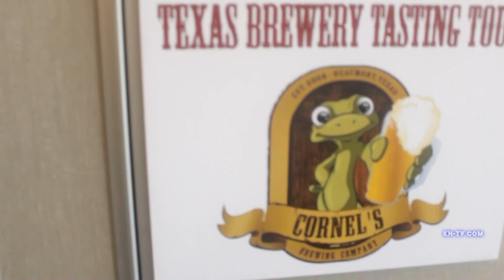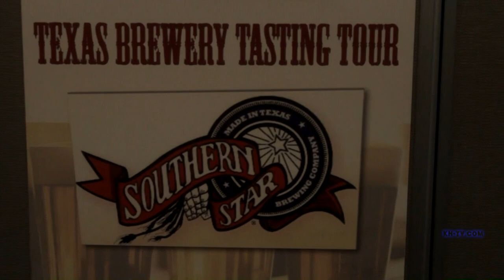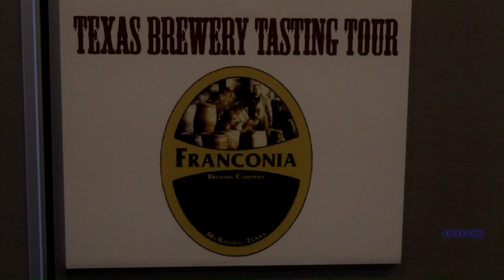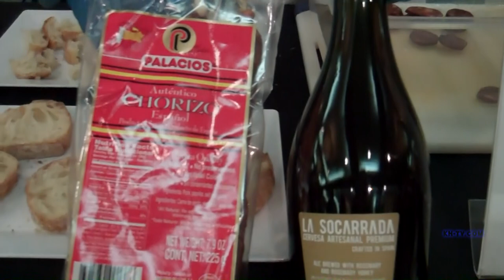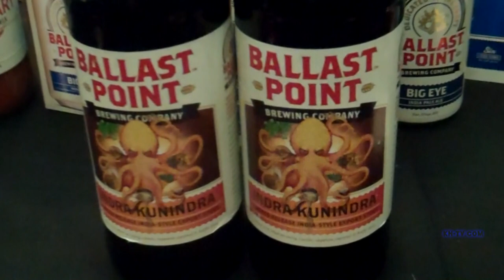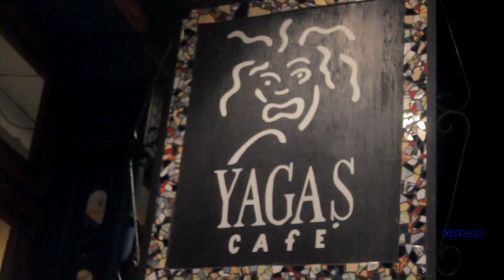The Crawl - Brewmasters Craft Beer Festival (Part 1)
Chris headed down the seawall to crawl the largest craft beer fest in the state of Texas. Brewmasters Craft Beer Festival is a weekend event with lots of activities, and he hit em' all up. The Texas Brewery Tasting Tour, BrewLicious Brews and Food Pairing, and the Pub Crawl are the three events of this fun filled weekend you'll see in this episode. CHEERS!